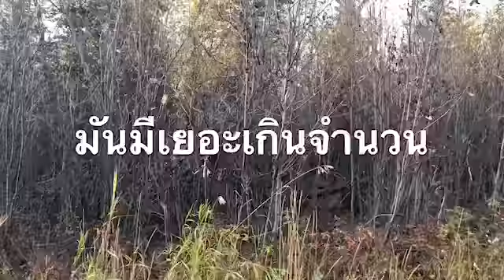Rabbit Hunting ล่ากระต่าย เวลากลางวัน ล่าเพื่อเป็นอาหารและรักษาระบบนิเวศน์ไปด้วยครับ